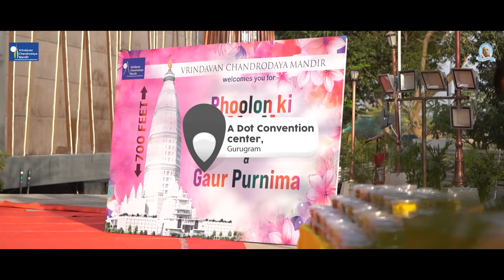Phoolon Ki Holi and Gaura Purnima Celebrations 2024 | Vrindavan Chandrodaya Mandir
Vrindavan Chandrodaya Mandir organized the Phoolon Ki Holi and Gaura Purnima festival this year on March 23rd at the A.Dot Convention in Gurugram and on March 25th at the Vrindavan Chandrodaya Mandir campus in Sridham Vrindavan.

The festival included a grand abhishek to the deities, musical offerings by renowned artists like Agam Agarwal and Sankirtan by the devotees, Vedic chants, pravachan by the senior devotees of the temple, maha-arati, pallaki utsav, phoolon ki holi, and a prasadam feast served to all the visitors.

Here are some glimpses of the festival.